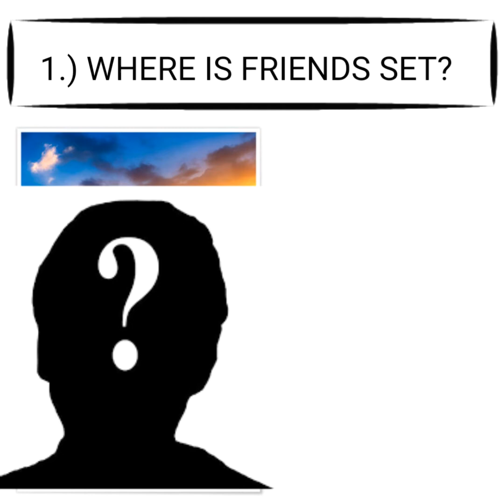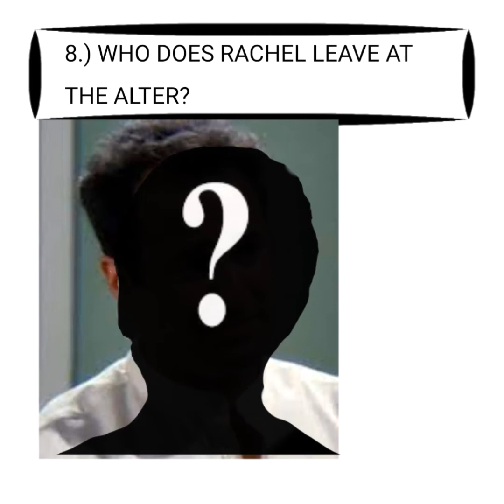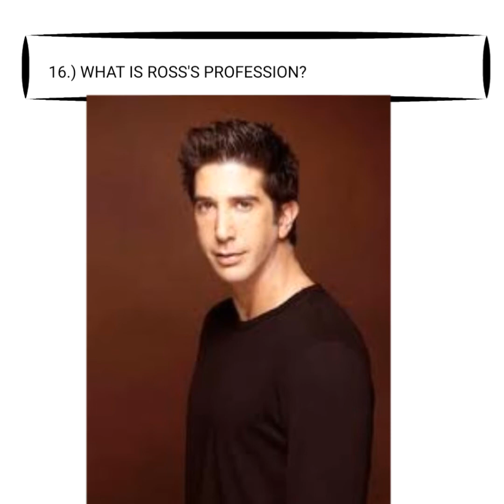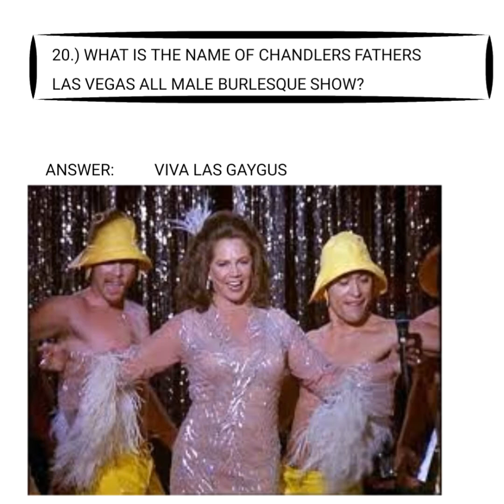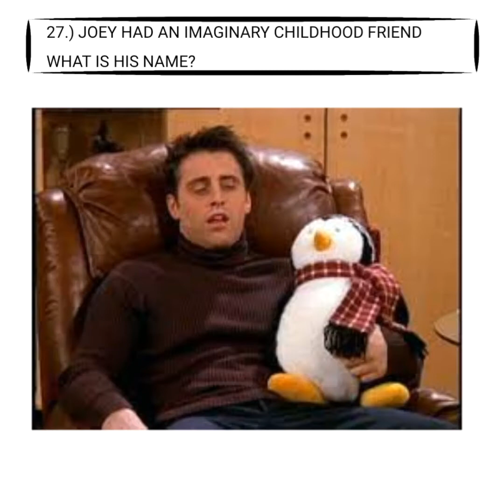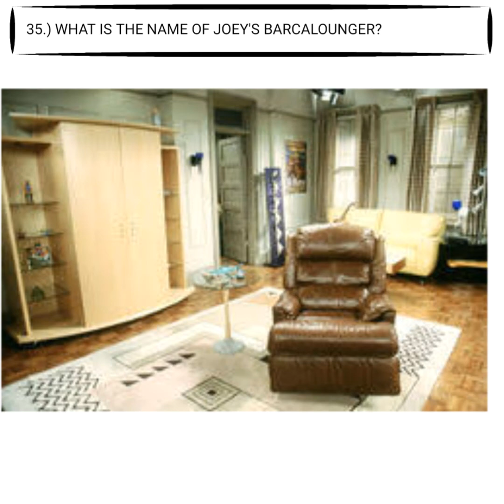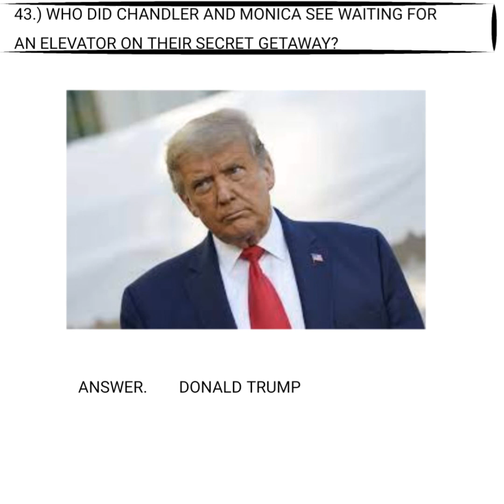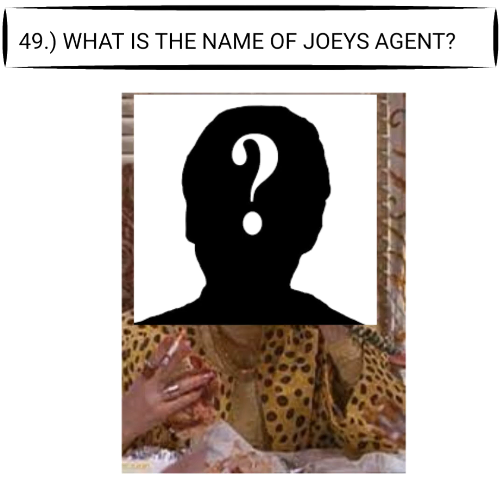Ultimate friends quiz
Ultimate friends quiz 50 questions